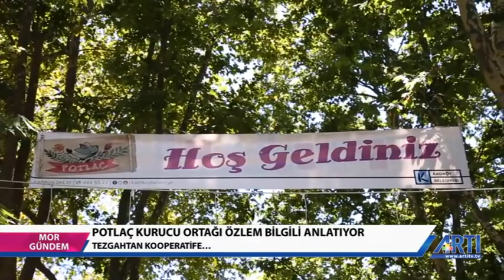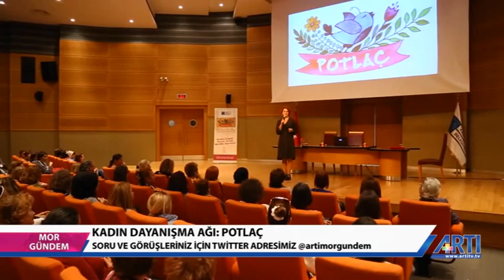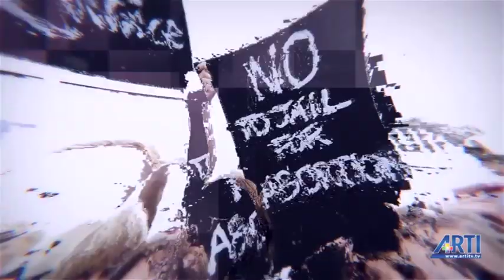Mor Gündem - Hilal Yağız Konuk: Zeynur Çiftçi-Özlem Bilgili 16 Ağustos 2019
Mor Gündem'de bu hafta Kadıköy Belediyesi ile ortak  yürütülen Potlaç Kooperatifi projesi konuşuldu.